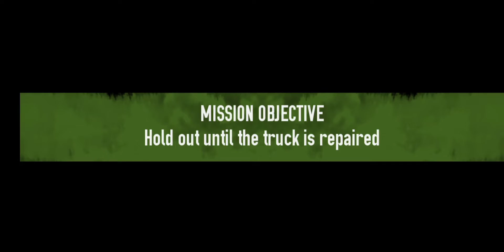Brothers in Arms 3 - Chapter 2 Raid Android Gameplay Walkthrough Part 6 (Android/iOS)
📱App Description-🔻
Download
Playstore-

Multiplayer shooting action combat World War 2 game

Fight brave soldiers from around the globe on the frenzied multiplayer battlegrounds of World War 2 or become Sergeant Wright and experience a dramatic, life-changing single-player journey, in the aftermath of the D-Day invasion.